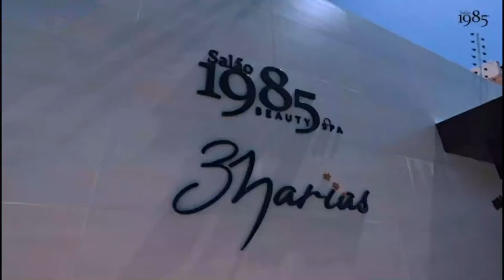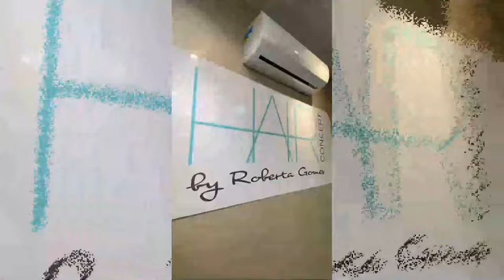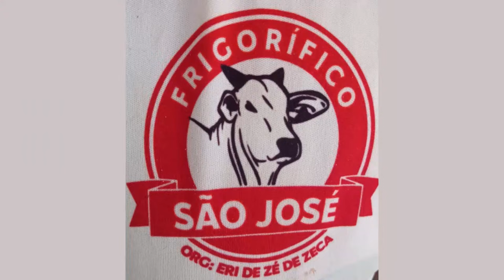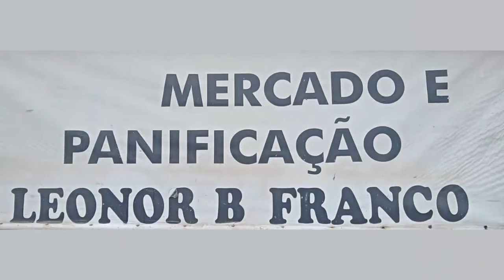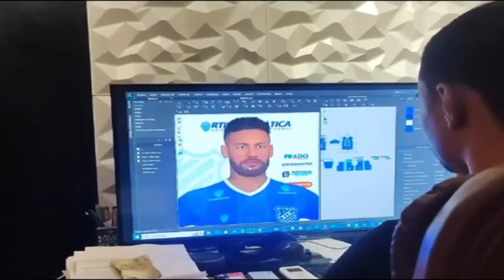OLIMPICO X A.D. CARMÓPOLIS - CAMPEONATO SERGIPANO A2 - FINAL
AO VIVO

Não perca nenhum minuto da ação, assista AO VIVO e deixe seus comentários - nós queremos saber o que você pensa!

Prepare-se para o jogo!